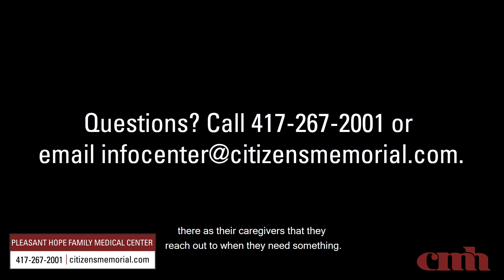Lunch and Learn Express - Kevin Presley, D.O.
Every Friday at 11:30 a.m., CMH hosts Lunch and Learn Express right here on YouTube. Today, we're visiting with Kevin Presley, D.O. at CMH Pleasant Hope Family Medical Center about current COVID-19 questions, weight management and his clinic.

So, grab some lunch and learn something new today!